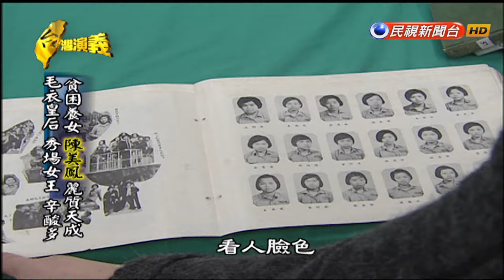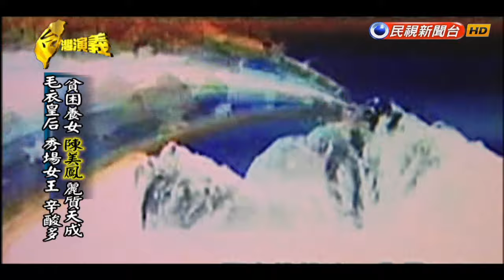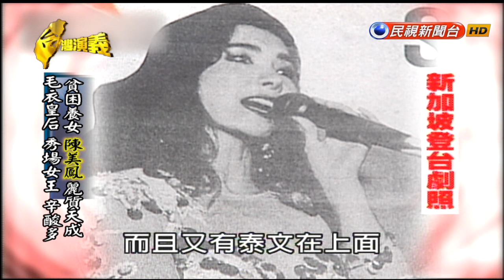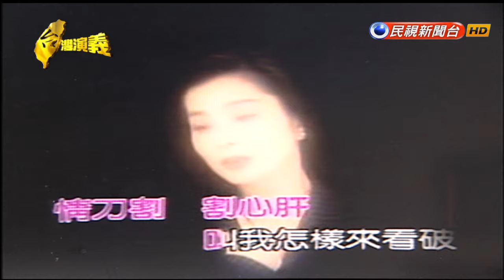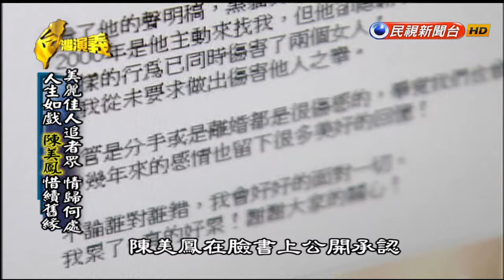2016.03.20【台灣演義】陳美鳳的故事 | Chen Mei Fong History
台灣最美麗的歐巴桑陳美鳳
恢復單身 快樂做自己！
天生麗質迷倒眾生 為何情路坎坷？
從動感歌星到戲劇一姐
看陳美鳳的星夢傳奇與感情世界